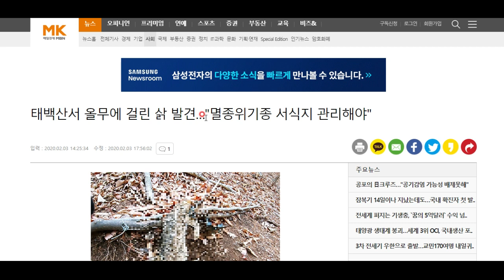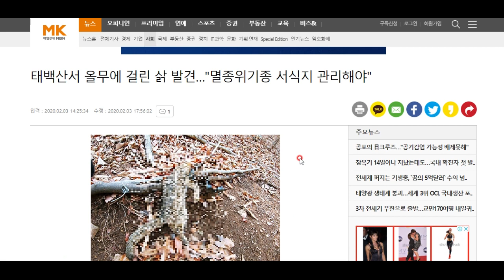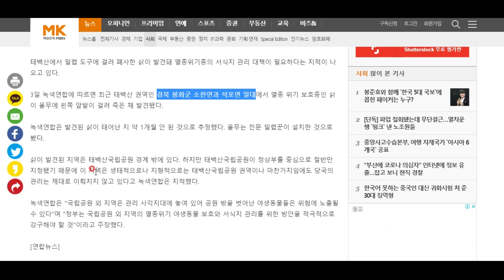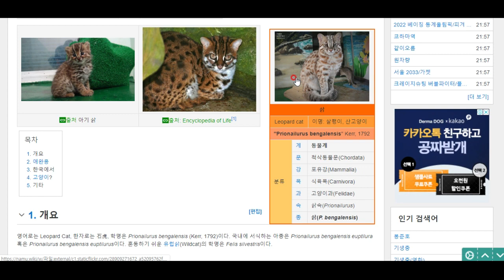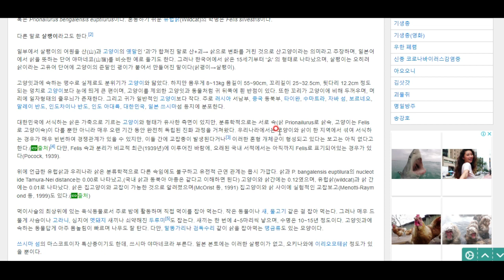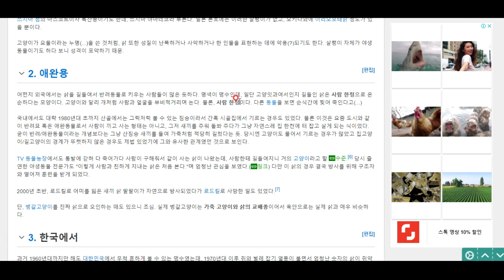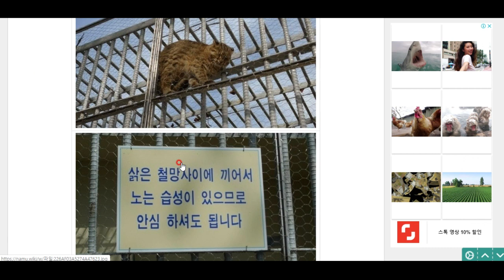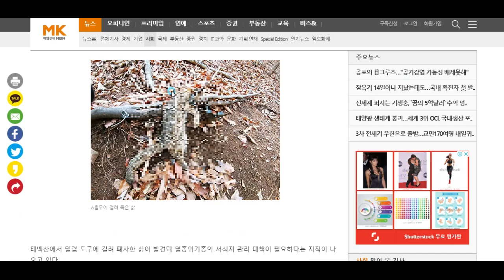이건 냥이가 아닙니다. '삵'입니다.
멸종 위기종 삵에 대해 알아봅시다!